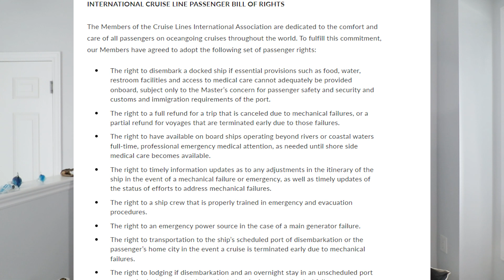CRUISE NEWS - DID NORWEGIAN BREAK THE PASSENGER BILL OF RIGHTS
After the NCL Escape cancelled it's sailing part way through it's trip. People are saying NCL broke the Cruise passenger Bill of Rights.  But did they?